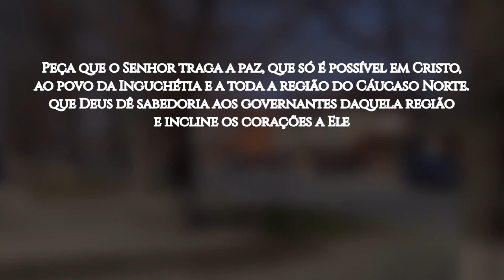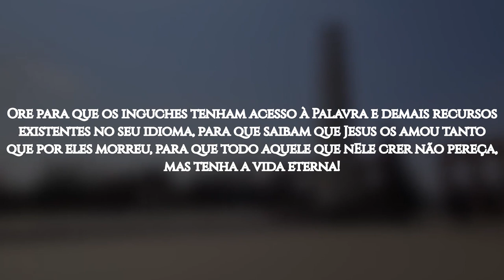ROTA 10/10 #27 NAZRAN, Rússia (ORAÇÃO PELOS POVOS MUÇULMANOS)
Nazran é a cidade mais populosa da República da Inguchétia, no sul da Rússia.

Ao longo da Idade Média, missionários cristãos da Geórgia foram bastante ativos em levar o Evangelho para a Inguchétia, o que se pode verificar em evidências como ruínas das igrejas, janelas em forma de cruz em algumas torres de pedra, e a origem georgiana dos nomes em inguche para os dias da semana.

No entanto, a maioria do povo se manteve essencialmente pagã até o início da conquista do território pela Rússia. Posteriormente, o islã foi associado à resistência contra a conquista russa, o que levou os inguches a se converterem à religião islâmica.

Os inguches são considerados um povo não engajado, com 99,99% professando o islamismo sunita e apenas os 0,01% restantes professam o cristianismo. Infelizmente, hoje não há nenhum movimento de plantação de igrejas no país.

Embora haja relatos da existência de algumas poucas dezenas de inguches seguidores de Jesus espalhados pelo território da Rússia, não temos informações de que já exista uma comunidade de fé onde possam congregar.

Há somente porções da Bíblia traduzidas para o seu idioma original. Porém, existem recursos disponíveis para a evangelização na língua inguche, como o filme "Jesus" e a história de Jesus em áudio.

OREMOS:

●  Clame pelo povo de Nazran que ainda não teve oportunidade de ouvir falar de Jesus: que os inguches tenham sonhos e visões que os levem a questionar quem é verdadeiramente o profeta Jesus mencionado no seu livro sagrado;

●  Peça que o Senhor traga a paz, que só é possível em Cristo, ao povo da Inguchétia e a toda a região do Cáucaso Norte; que Deus dê sabedoria aos governantes daquela região e incline os corações a Ele;

●  Clame para que o Senhor envie trabalhadores — pessoas valorosas, cheias do Santo Espírito e de fé — para espalhar as Boas Novas na Inguchétia;

●  Ore para que os inguches tenham acesso à Palavra e demais recursos existentes no seu idioma, para que saibam que Jesus os amou tanto que por eles morreu, para que todo aquele que nEle crer não pereça, mas tenha a vida eterna!

●  Clame pelos poucos seguidores de Jesus em Nazran. Que o Senhor os fortaleça, que lhes dê ousadia para falar de Jesus aos familiares e clãs;

●  Peça que 10% do povo de Nazran venha a conhecer e a se render a Jesus até 2030.